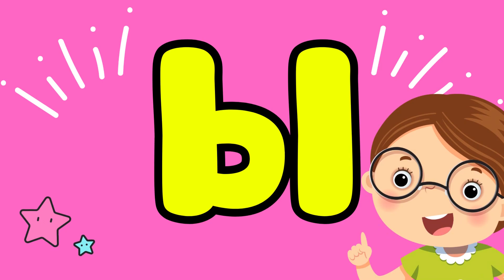АЛФАВИТ для малышей Учим буквы АЗБУКА Развивающие мультфильмы для детей #2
АЛФАВИТ для малышей Учим буквы  АЗБУКА Развивающие мультфильмы для детей